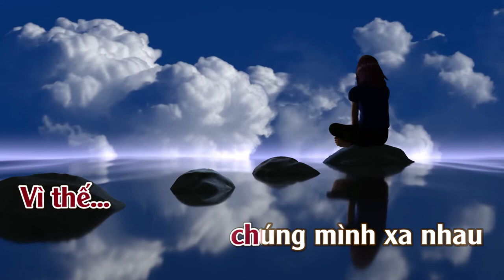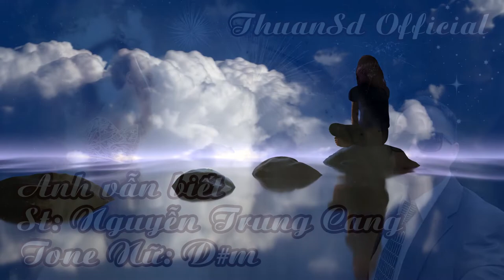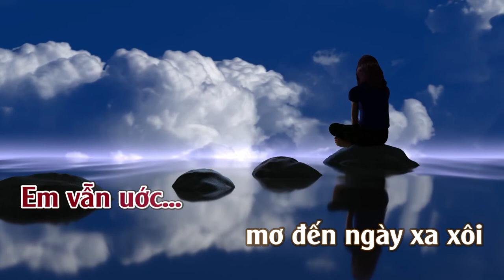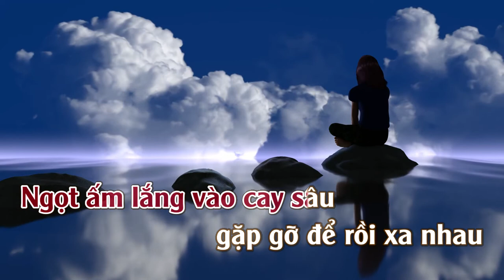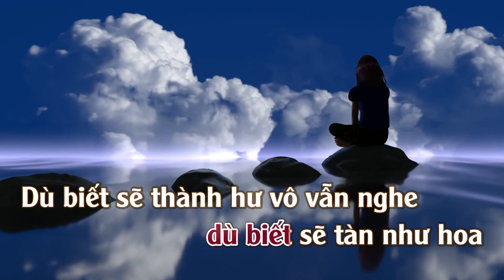Anh Vẫn Biết | Karaoke | Tone | Nữ